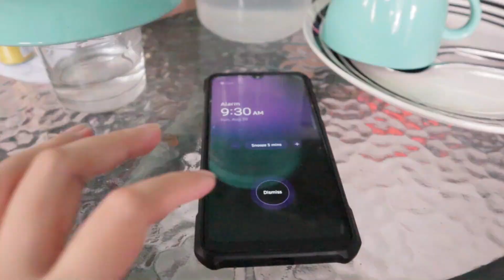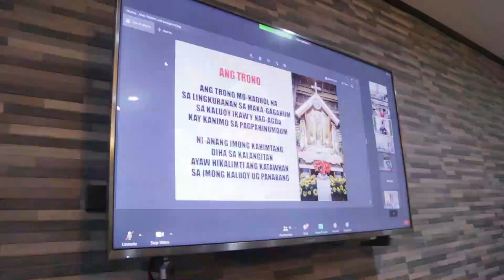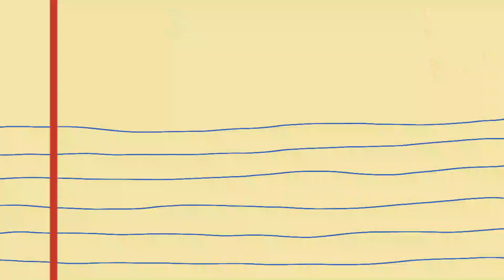BACK TO REALITY | Life in September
Finally got out of my comfort zone again! Struggle of being an adult is real and can't wait to learn something new again!

Lovelots,
Sabrina 😘

~~Details 'Bout Me~~
💫Sabrina Dela Victoria
💫22
💫Philippines
💫Reason why I'm posting videos on Youtube: I love documenting every moments of my life and share it to other people 🙂
📱YouVersion Bible App: Maria Sabrina Dela Victoria

🎼 ikkubaru - Chasing Your Shadow
🎼 Mark Generous - Chill City Nights
🎼 Track58